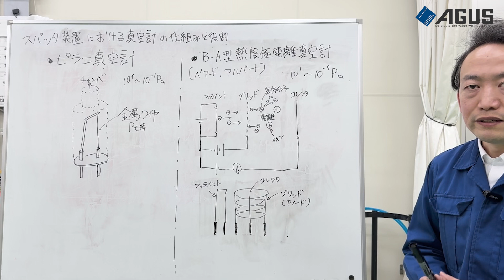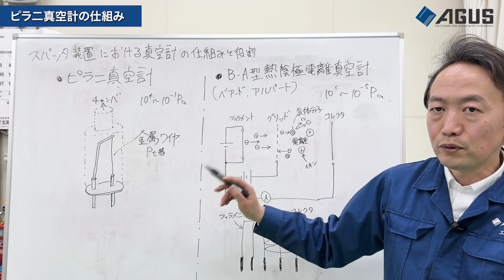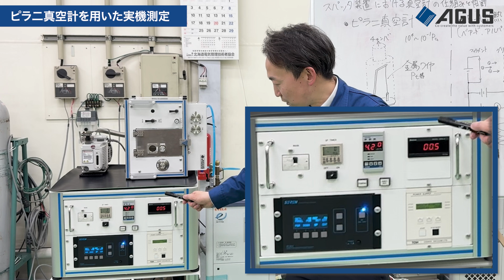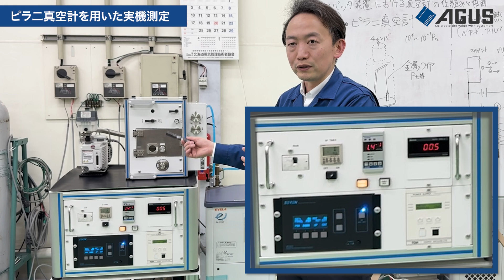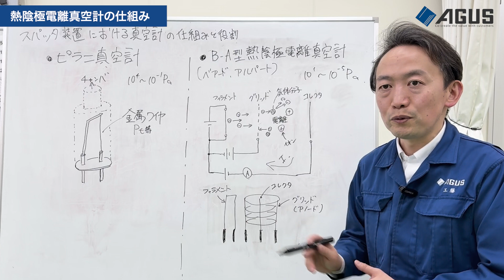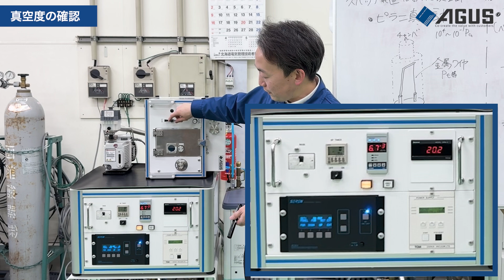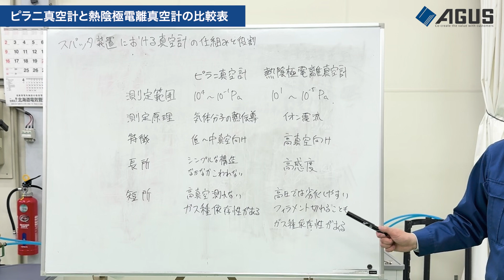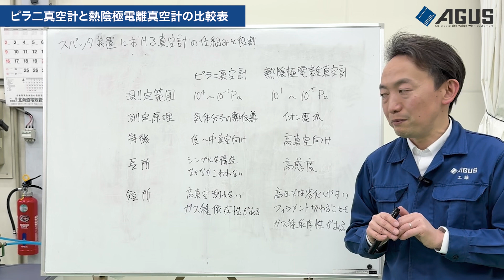スパッタ装置を用いて、真空計を徹底解説！ピラニ真空計と熱陰極電離真空計の比較表付き！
今回はスパッタ装置を用いて、真空計の仕組みを解説しました。
ピラニ真空計と熱陰極電離真空計の性能を比較しながら、解説しておりますので、ぜひ参考にしてください。

0:00　オープニング
01:14　ピラニ真空計の仕組み
02:33 　ピラニ真空計を用いた、実機測定
04:23 　熱陰極電離真空計の仕組み
06:09 　真空度の確認
07:30　ピラニ真空計と熱陰極電離真空計の比較表
10:14　おわりに

【テスト成膜サービスのご案内】
装置の新規導入を前提としたお客様を対象に、弊社保有のデモ機によるシリコンウェハや
お客様御支給のサンプルに対するテスト成膜サービスを行っております。

真空技術を用いた菅製作所の装置
【キュービックスパッタ装置SSP1000】
・卓上型RFスパッタのエントリーモデル
・納入後でも成膜方向をアレンジ可能

菅製作所で取り扱っている製品やサービス等に関しては

【菅製作所について】
菅製作所は、1946年に漁船用機器の修理業で創業。
漁業用船舶機器である漁船向けの動力伝達用クラッチシステム、
油圧機器、漁労機器などの船舶用機器、真空装置・真空機器の提供。
2000年には自社製スパッタ装置の販売を開始。
さらに2011年より汎用マイコン・汎用メモリへのROM書込みサービスを展開。
大学や研究機関を中心に活動の幅を拡げております。
弊社で扱う装置と船舶用機器の主な部品は、社内で設計から部品加工、組み立てまで行い、
お客様のニーズに合わせたものづくりを目指しています。
また、装置の御検討時から導入後のサービスに至るまで、きめ細かい対応を心掛けており、
お陰様で多くのお客様から高い評価を頂いております。

【導入実績】
国内外を問わず多くの多くのお客様にご提供させていただいております。

会社名：株式会社菅製作所
住所：〒049-0101 北海道北斗市追分3-2-2
業務内容：研究開発支援機器(真空装置等)の設計・製造・販売
　　　　　船舶用機器の設計・製造・販売
　　　　　汎用マイコン・汎用メモリへのROM書込みサービス
　　　　　理化学機器・産業用機械の販売